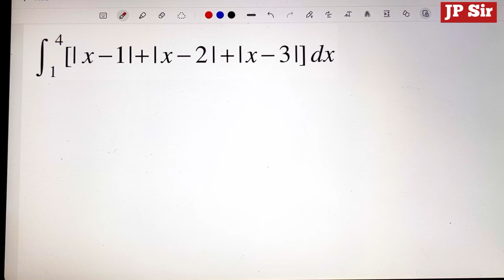Integration Problem 12 | Class 12 Calculus | JP Sir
Integration Problem 12

Chapter 7
Miscellaneous Exercise
Question 33
∫ [ | x – 1 | + | x – 2 | + | x – 3 | ] dx